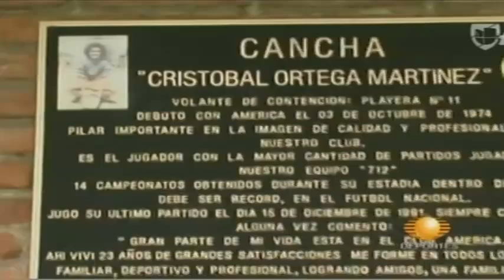Cristobal Ortega, Jugador Histórico de América